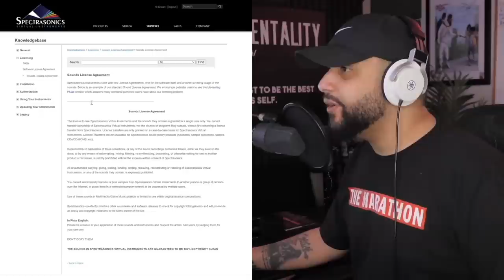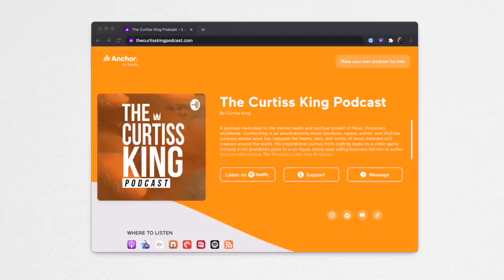Can You Use Omnisphere For Melody Loops & One-Shot Sample Packs? [*UPDATE*]